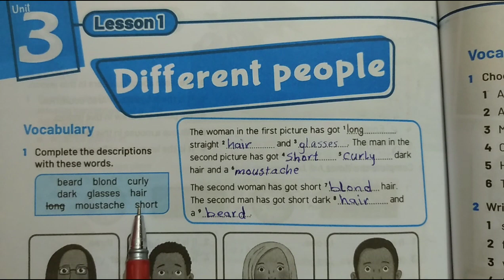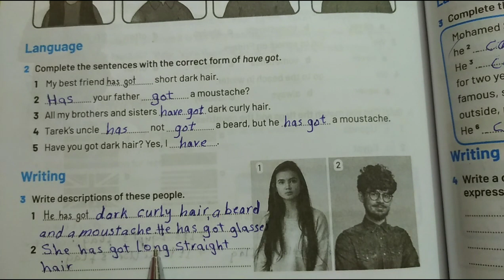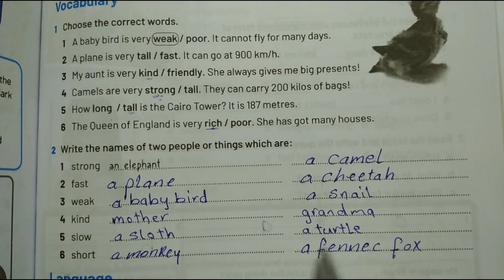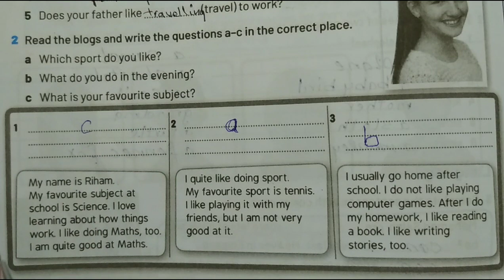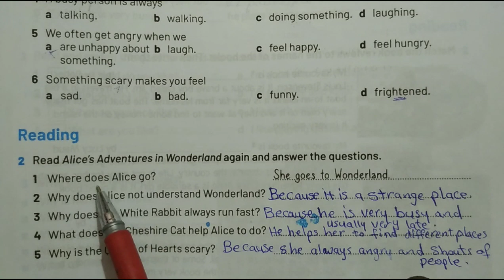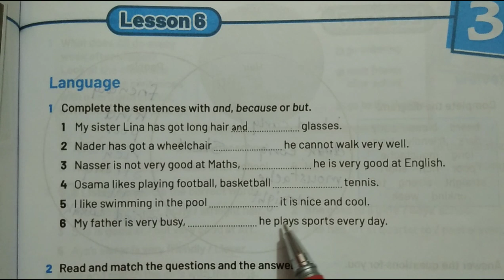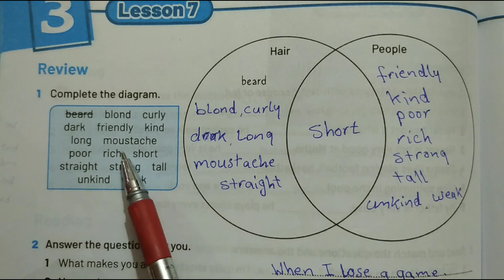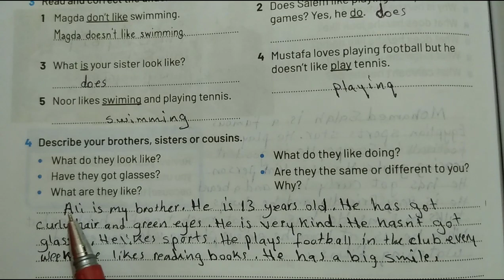حل تدريبات كتاب المدرسة الصف الاول الاعدادي لغة إنجليزية الوحدة الثالثة Different people